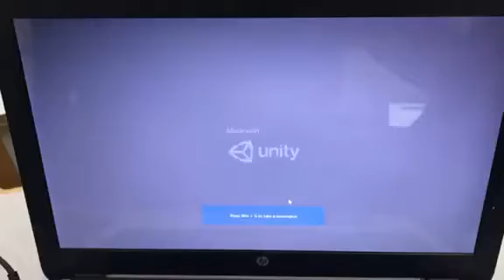Audio Visualizer | Unity3D & Arduino | with the source code.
the source code:
my regards ;D